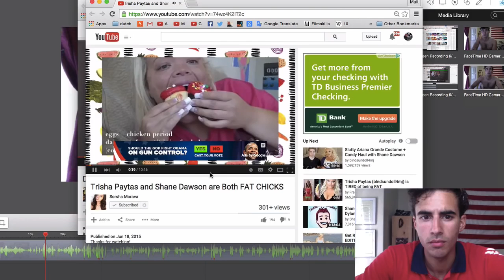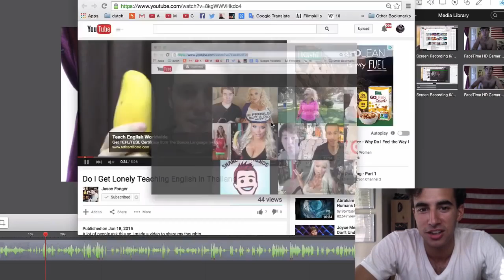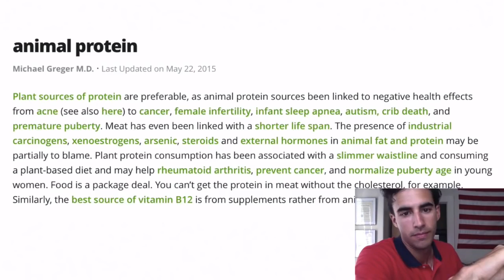FuckVegans! Featuring Sorsha Morava, Trish Paytas and Shane Dawson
fuckvegans SORSHA MORAVA MUSIC Passion Hifi - No Exit .

Popular content related to Trisha Paytas & Shane Dawson.